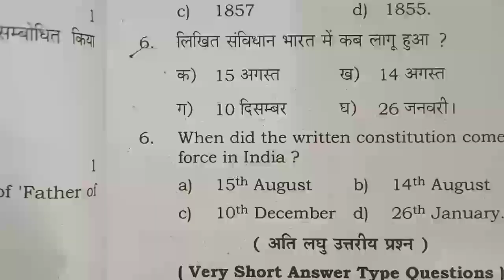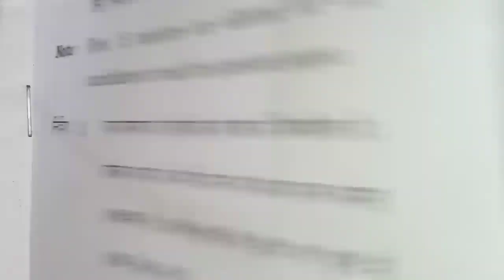10th/12th बोर्ड 2023 में ये 5 गलती भूल कर भी न करे | board prikaksha me kaun si galti na kre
10th/12th बोर्ड 2023 में ये 5 गलती भूल कर भी न करे | board prikaksha me kaun si galti na kre

class 10 board exam me kaun si galti na kre, board exam me kaunsi galti nhi karna chahiye, 10th/12th board exam 2023, class 10, class 12, board kapi kaise chek hota hai, board ki kapi kaise likhe, board me swadhaniya, class 10 की कापी कैसे लिखे, बोर्ड की कापी कैसे लिखे, बोर्ड परीक्षा में क्या लेके जाना है, board exam me kya leke jana hai, lecture by firdos